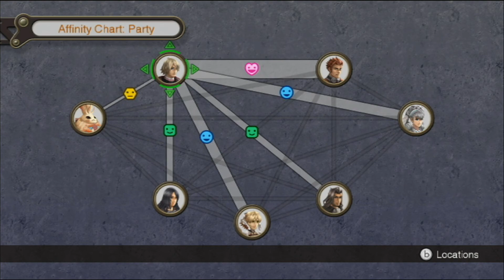Xenoblade Chronicles #58 :: Kiss The Girl (blind playthrough)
Let's Play Xenoblade Chronicles Blind WiiU Gameplay

An epic clash between man and machine.

Discover expansive environments and deep character customization options as you delve into an epic conflict between the Homs (humans) and Mechons (robots). Explore the game's unique upgrade system, battle system, and relationship-building system as you fight to change the future with trusty allies and the ancient Monado blade.

Virtual Console
This classic game is part of the Virtual Console service, which brings you great games created for consoles such as NES™, Super NES™ and Game Boy™ Advance. We hope you'll enjoy the new features (including off-TV play) that have been added to this title. See more Virtual Console games for Wii U.

Category Role-Playing
Publisher Nintendo

►About Me◄